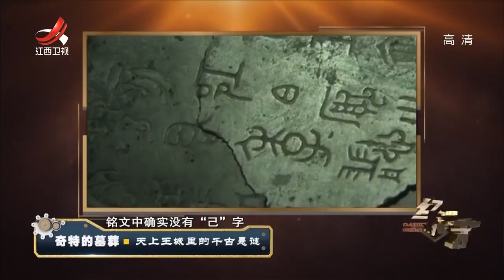《经典传奇》奇特的墓葬：天上王城里的千古悬谜 20191129